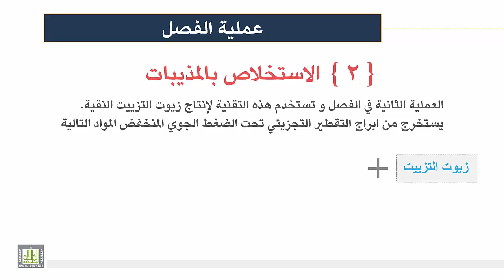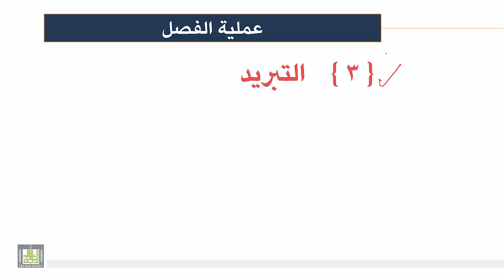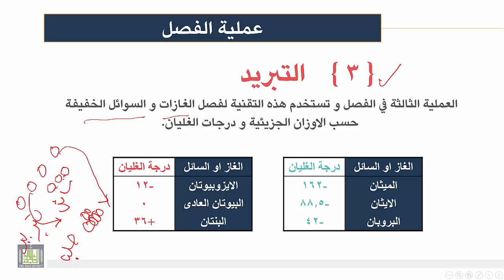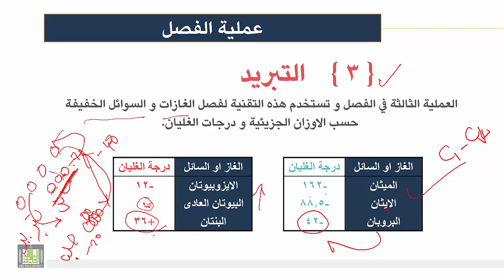كيمياء المنتجات الصناعية | الوحدة 1 | عمليات الفصل - 2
عمليات الفصل - 2
1-الاستخلاص بالمذيبات
2- التبريد